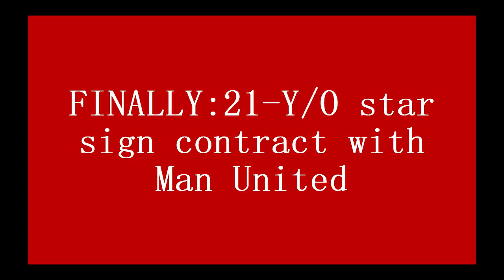🔴OFFICIAL CONFIRMED💥: 21 Y/O star sign contract with Man United